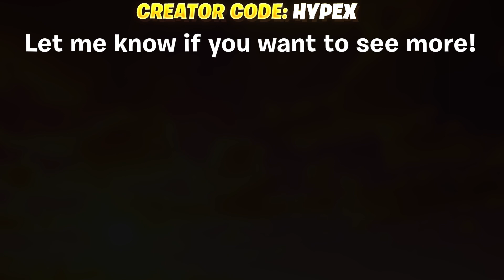Fortnite UNRELEASED Skins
These are really well made!